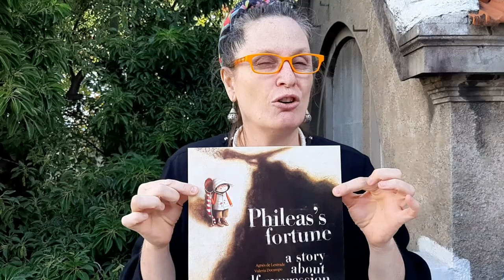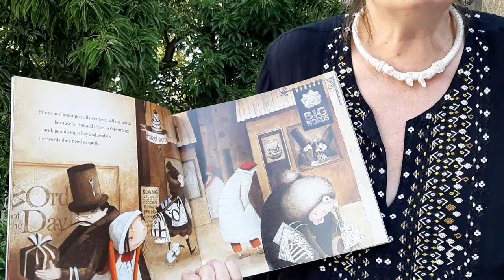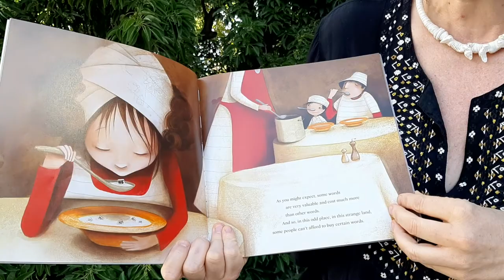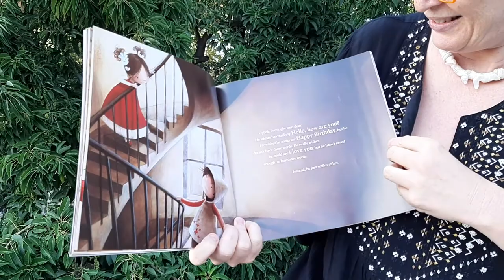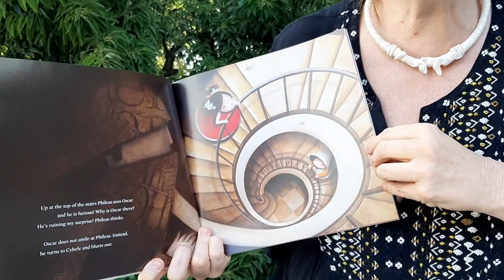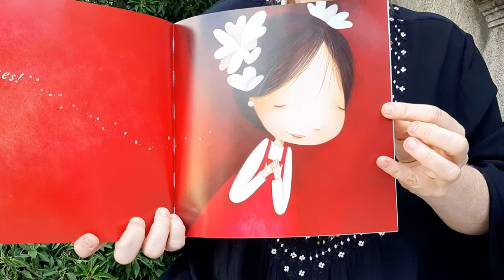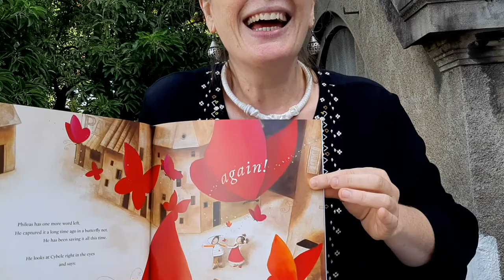Phileas's Fortune. A Story about self-expression.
By Agnes de Lestrade & Valeria Docampo. English translation by Julia Frank McNeil